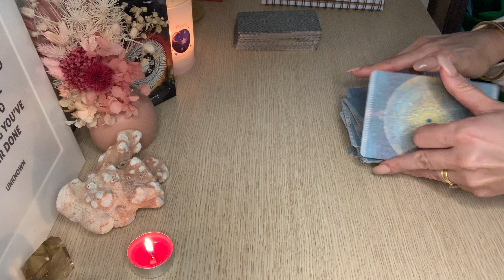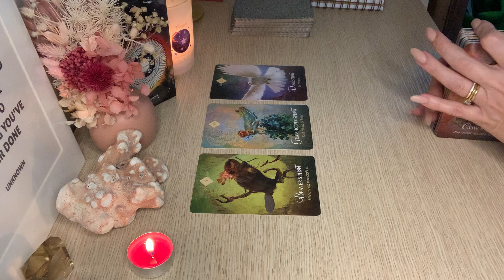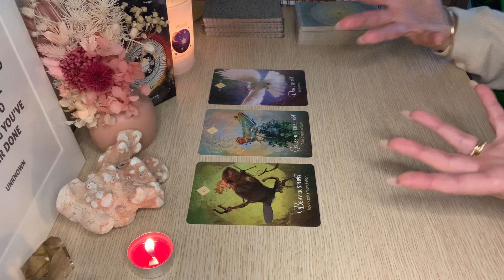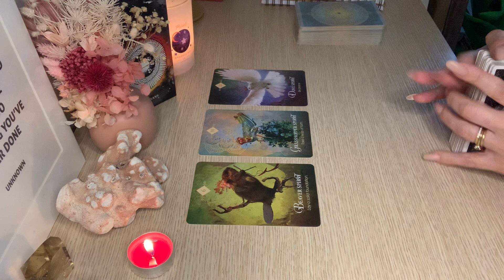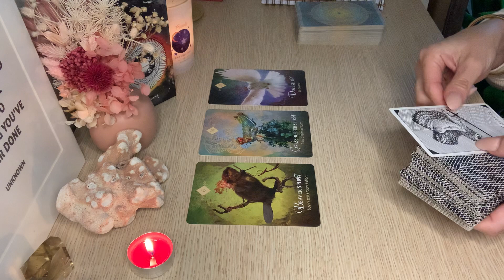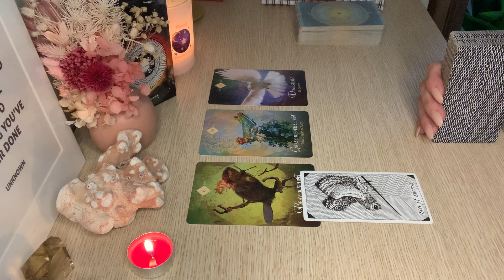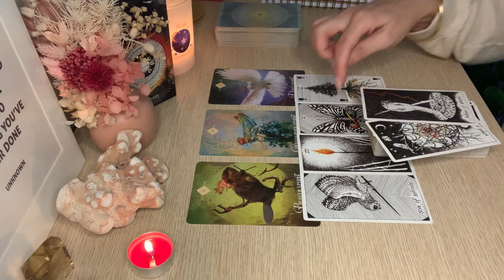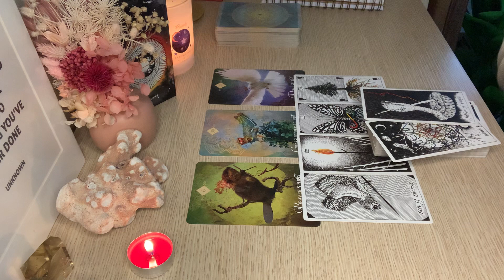LIBRA ♎️ They want your Tick of Approval….. May love Tarot. 2022